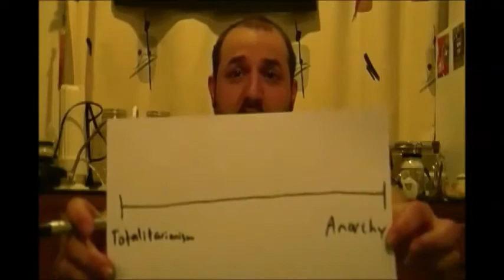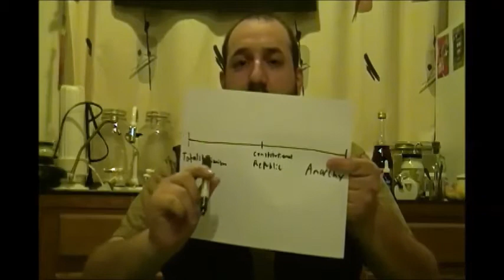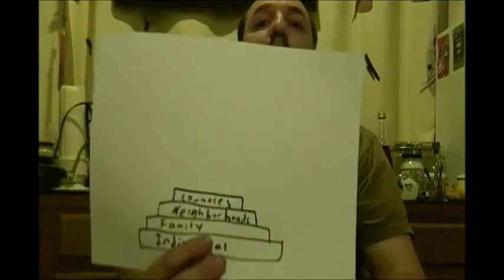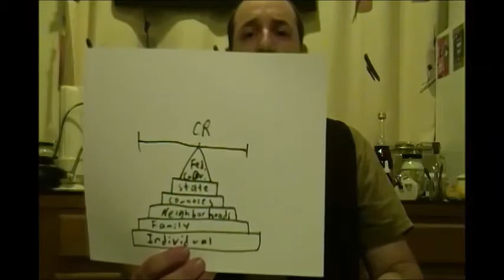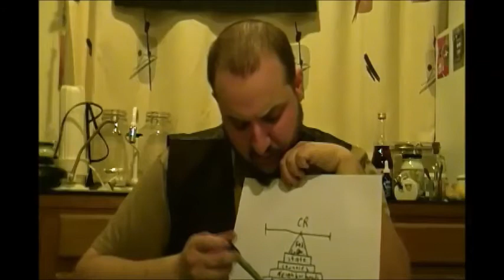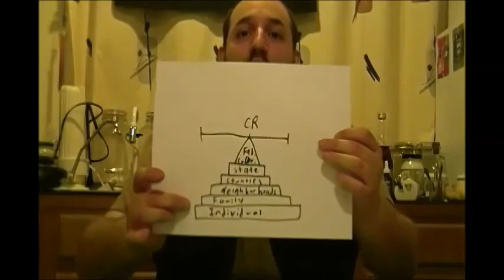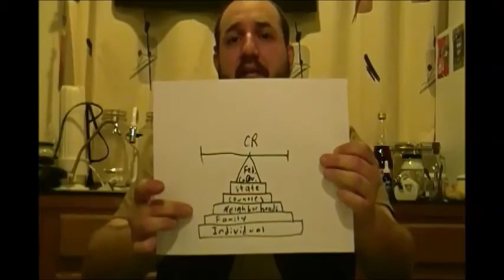School of the US Constitution #2: Government is Force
Here we examine the force of government and the limits put on government force by the US Constitution.